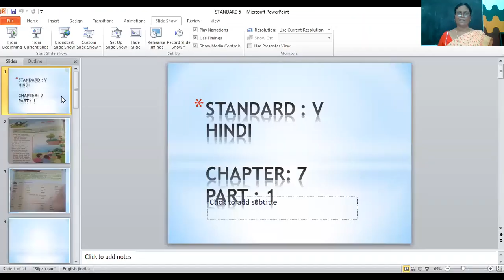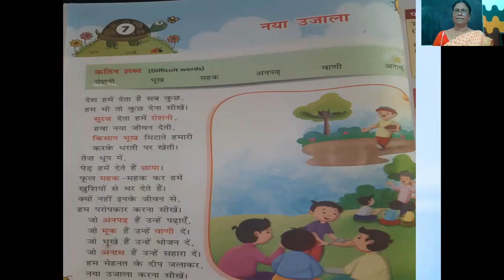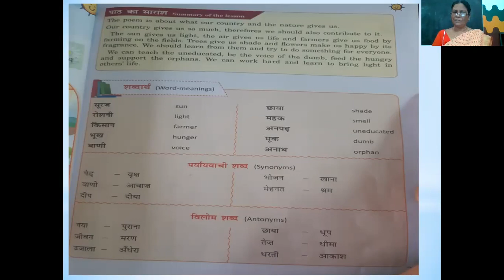std V Hindi Chapter 7 Part 1